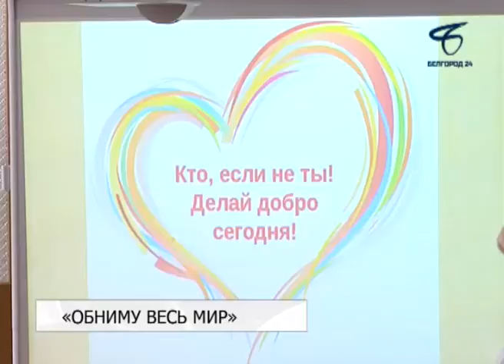Белгородцы отметили День спонтанного проявления доброты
Этот международный праздник появился как призыв стать немного добрее и проявить внимание к окружающим людям. Традиционно в разных странах проходят благотворительные мероприятия и марафоны, в которых участвуют известные актёры, общественные и политические деятели.